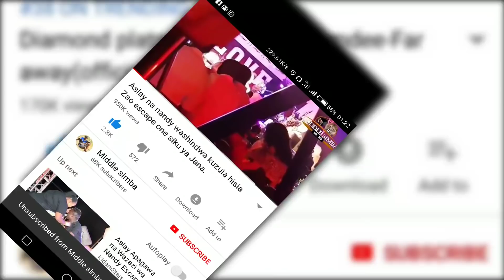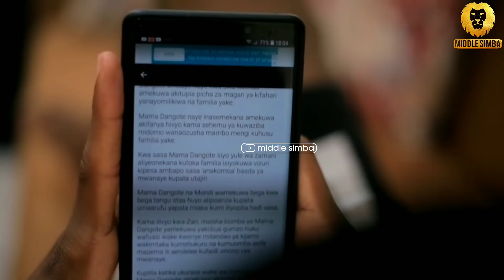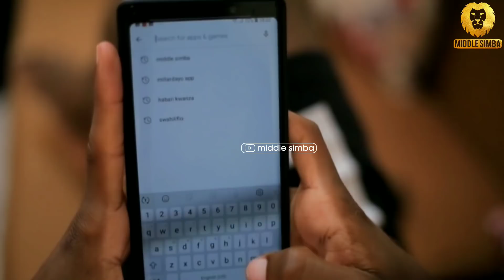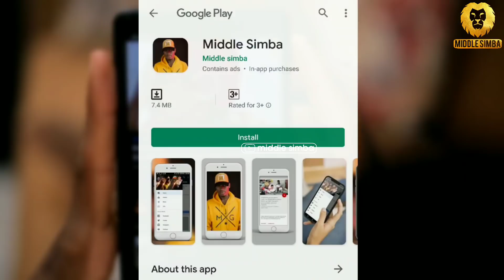TANASHA azidi kuwatoa udenda wanaume baada ya kujifungua,amekua mrembo balaa,shuhudia mwenyewe hapa.